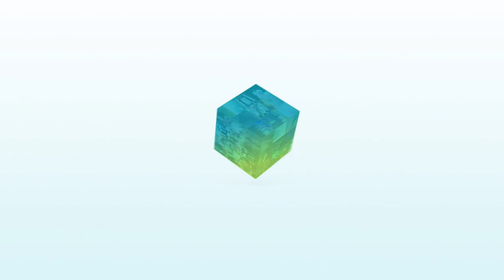Why Choose CAESAR II? Interview with David Diehl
“CAESAR II is an analysis package used by engineers to predict the performance of piping systems, process plants and power plants. Any kind of hot piping or critical piping should be evaluated for safety sake, and also for proper reliability of equipment. The program calculates forces and stresses in the system based on user input.”